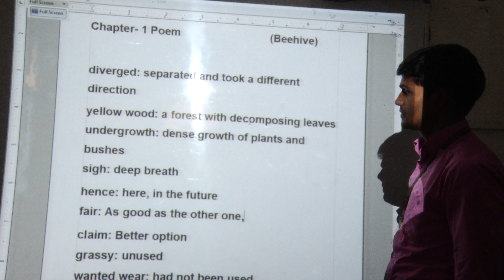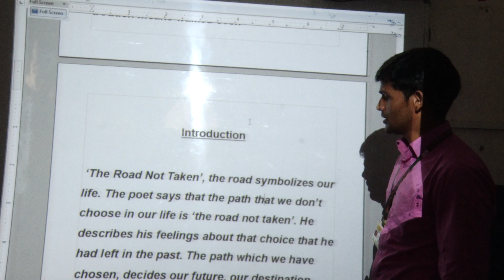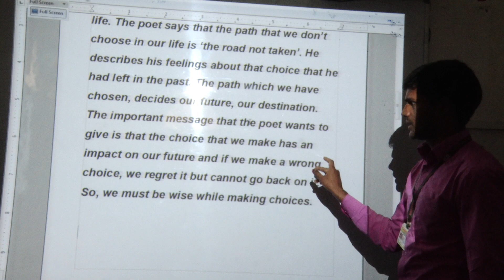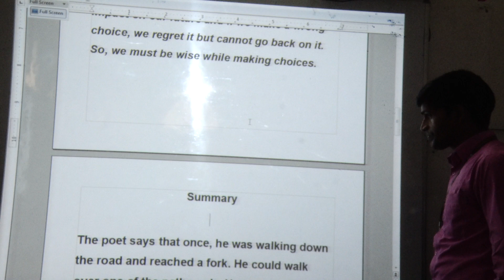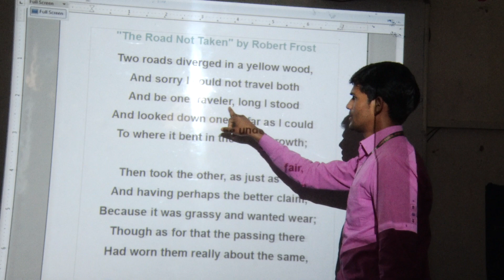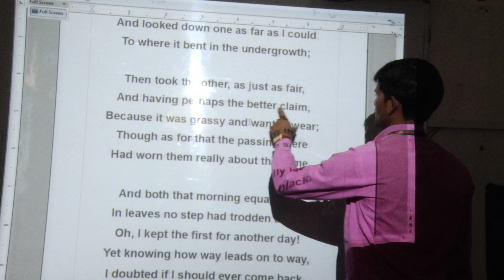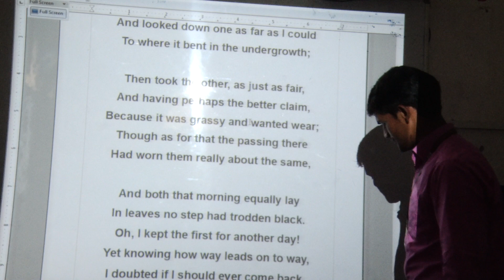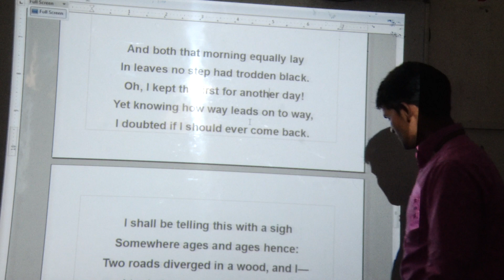Class 9 Beehive Chapter 1 Poem Part 1